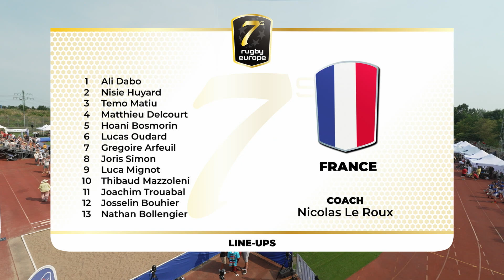GAME REPLAY | Spain v France | Hamburg 7s Final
Highlights from Hamburg 7s as Spain and France played out a fantastic men's 2023 Final.